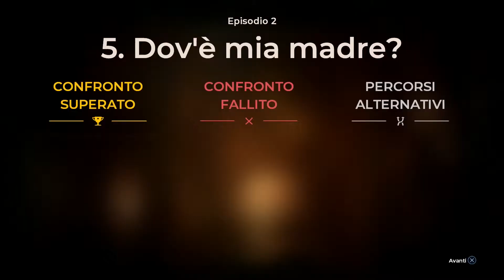Filo101 gioca a: The Council (parte 10 GAMEPLAY ITA)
Seguitemi in questo gameplay completo di The Council, un’avventura grafica gdr con molti elementi che fanno pensare ai giochi TellTale, ma con una profondità molto maggiore. Vedere per credere!
Fatemi sapere se volete più gameplay ita simili.